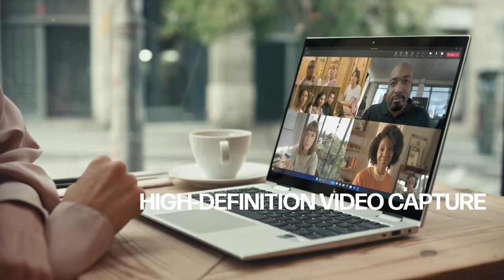Poly Video & Audio Collaboration Solutions for Remote Meetings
Are poor audio and video quality disrupting your remote meetings? It's time for a change.

Enhance your remote meetings with Poly's superior audio and video quality, ensuring clear communication every time.

Poly's cutting-edge technology delivers crystal-clear audio, capturing every word with precision.

Our advanced microphone array ensures your voice is heard clearly, reducing background noise and enhancing clarity.

Poly's high-definition video captures every detail, making your meetings feel more personal and engaging.

Experience the difference with Poly. Superior audio and video quality transform your remote meetings into productive and enjoyable sessions.